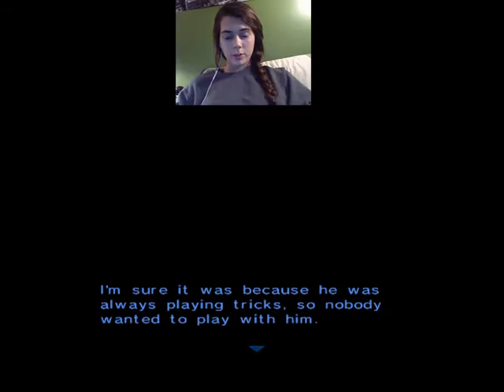Katie Plays: Majora's Mask (Part 3) Which witch is which?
Today in part 3!

-We meet The Great Fairy as human link
-Find 2 heart pieces
-Learn the "story" behind the skull kid
-Help Koume the witch and get a BOTTLE!
-Take a boat cruise to The Deku Palace

Please like and leave any comments if you have any ideas or opinions :)
-Katie